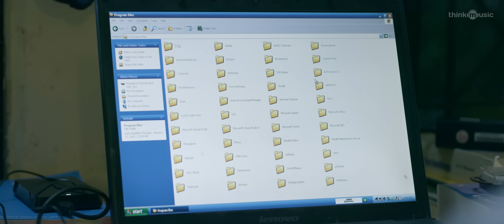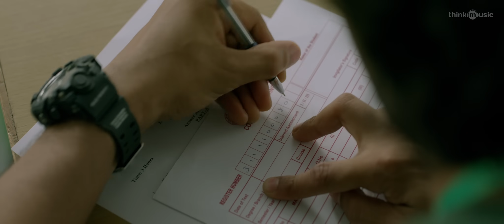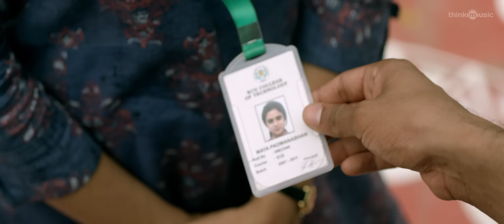Arike Ninna Video Song |Hridayam |Pranav |Darshana |Kalyani |Hesham |Vineeth |Job Kurian |Arun Alat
Song: Arike Ninna
Song composed, arranged and programmed by Hesham Abdul Wahab
Sung by Job Kurian
Lyrics by Arun Alat
Flute by Nikhil Ram
Additional Vocals by Hesham
Mixed by Harishankar V at My Studio (Cochin)
Mix assisted by Akshay Kakkoth
My Studio sessions managed by Murali Krishna Nair
Mastered by Biju James at Inspired One Studios (Chennai)
Mastering Assistants - Abin Ponnachan and Kelvin Mathew
Recording Engineers - Shiju Ediyatheril and Sree Shankar
Recording Studios - Muzik Ministry Studios (Cochin) and Audiogene Studio (Cochin)
Musicians Co-ordinated by KD Vincent

Film: Hridayam
Starring: Pranav Mohanlal, Kalyani Priyadarshan, Darshana Rajendran
Directed by Vineeth Sreenivasan
Banner: Merryland Cinemas
Executive Producer: Sitara Suresh
Co-Producer: Noble Babu Thomas
DOP: Viswajith Odukkathil
Editor: Ranjan Abraham
Production Controller: Shafi Chemmad
Production Designer: Ashwini Kale
Costume Designer: Divya George
Makeup: Hassan Wandoor
Chief Associate Director: Anil Abraham
Associate Director: Antony Thomas Mangaly
Sound Design: Sync Cinema
Audiography: Vipin Nair
Thrills: Mafia Sasi
Associate Cameraman: Sumesh Mohan
Colorist: Liju Prabhakar
VFX: Accel Media
Lyrics: Kaithapram, Arun Alat, Bulleh Shah, Guna, Vineeth
Stills: Bijith Dharmadam
Finance Controller: Vijeesh Ravi
Finance Manager: Tinson Thomas
Subtitles: Vivek Ranjit
Publicity Designs: Jayaram Ramachandran
Promo Cuts: Nidhin Raj Arol
Distribution: Merryland Cinemas